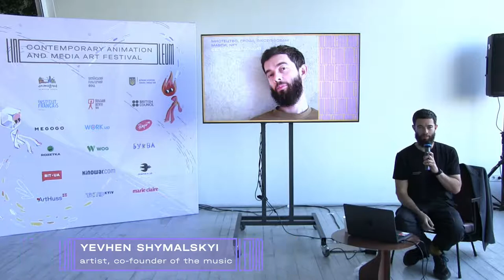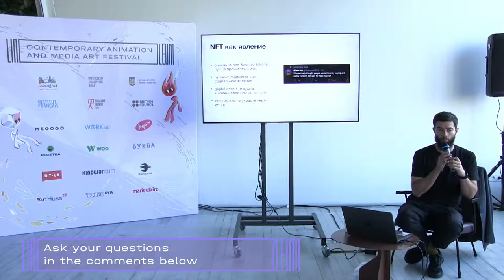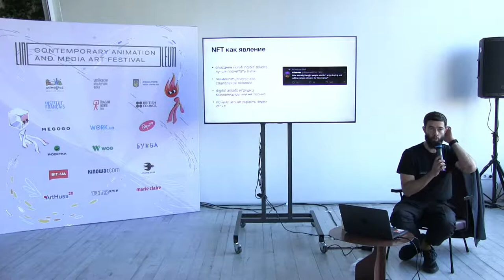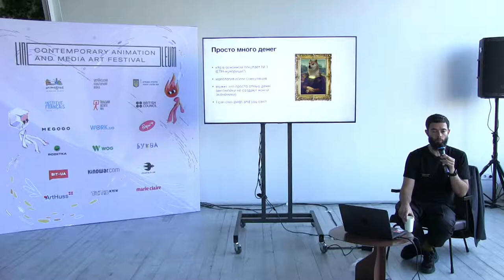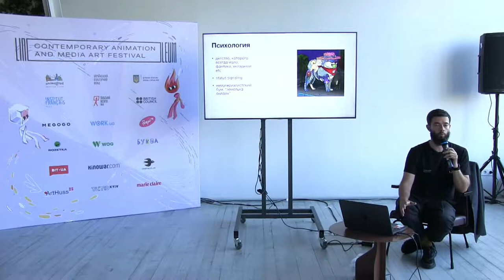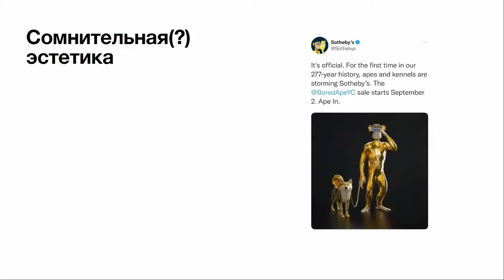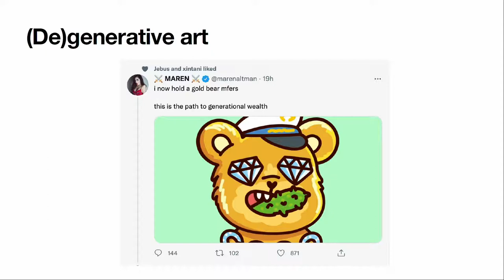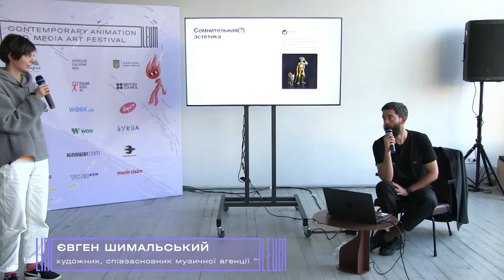Art, money, pixelated monkeys, NFT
During the lecture, we will discuss digital art and tokenization (NFT, non-fungible tokens first launched in 2017). Nowadays, a part of the art world actively supports crypto art, media regularly cover news about collectors, artists, auctions, and even museums digitize artworks in NTF to sell them. Yet, there is still a community of artists and art dealers who do not accept crypto art. We will try to sort out together how it works, who is to blame and what to do with all that.

Speaker:

Yevhen Shymalskyi is an artist, co-founder of the music agency UKHO, Ariadne and Noisy Miner projects. In 2021, he got the Taras Shevchenko National Prize for the Voice Architecture cycle.